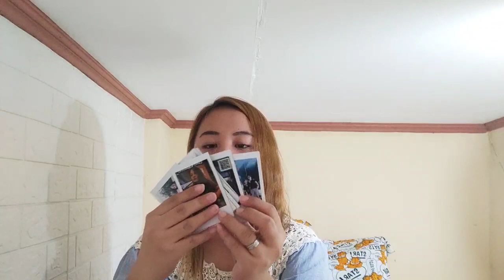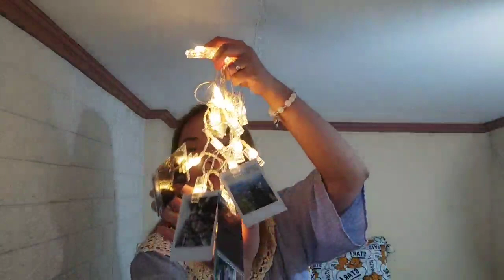RANDOM SHOPEE HAUL 2021 ( dress , shirts instax things etc. )| Angela Villaruel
ZARA INSPIRED LOOSE BABY DOLL POLO DRESS PUFF : 270 PBP